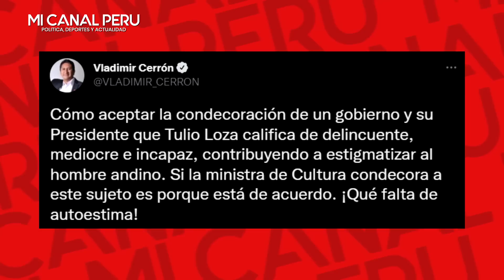MINCUL OTORGA RECONOCIMIENTO A TULIO LOZA Y CERRÓN EXPLOTA XQ INSULT0 A CASTILLO EN SU PROGRAMA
Ministerio de Cultura otorgó reconocimiento a Tulio Loza por su trayectoria artística.
Distinción es en mérito a su destacada trayectoria artística y por su aporte significativo al desarrollo cultural del país.